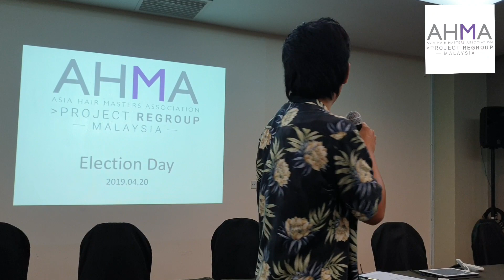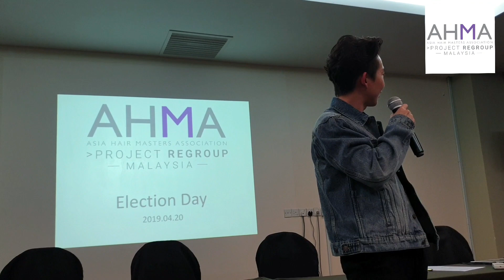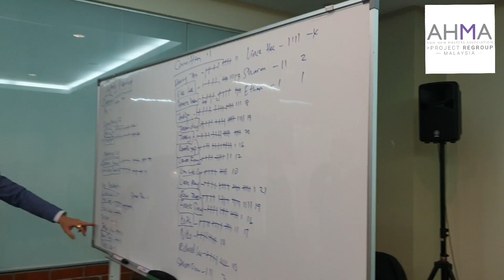AHMA MALAYSIA AGM 2019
AHMA first AGM 20/04/2019